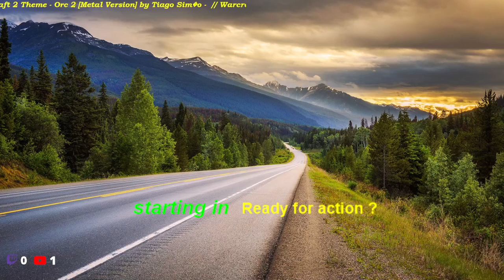14th round on more DAIRE maps testing. Warm beautiful thursdayfor more lovely WAR2